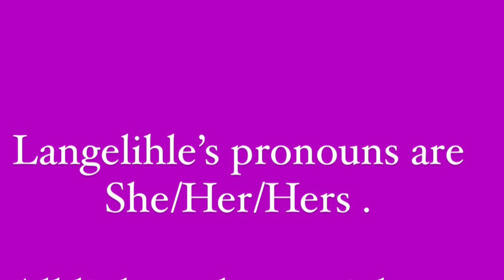Ep.11: Langelihle Zulu | The Ultimate Plug 💎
Welcome Ultimates! Apologies for the absenteeism! Today’s beautiful GEM 💎 is Langelihle Zulu.

Langelihle Zulu’s details👇🏽

Her Instagram: @la.ngelihle

Her tiktok: @la.ngelihle

Her YouTube: Langelihle Zulu

 The Ultimate Plug’s details 👇🏽

Our YouTube / Search The Ultimate Plug .

Please leave us a comment 💜!

Thank you sm
-Mrs Ultimate 💎